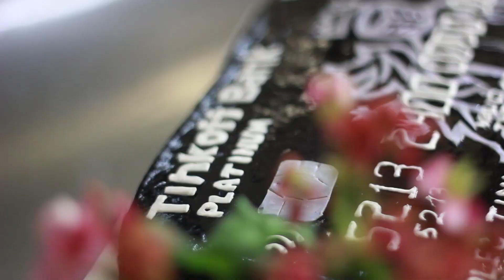Как правильно резать торт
Сегодня полезное видео. Покажу, как правильно и вкусно разрезать торт.
Тиньков не прав.